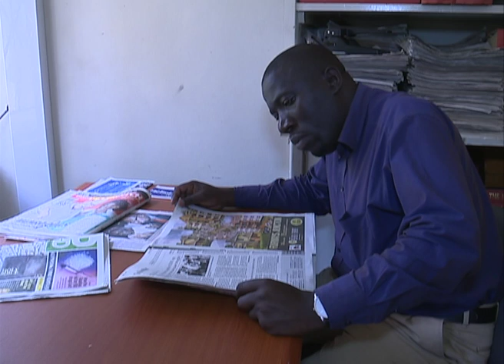5000 BOOKS DONATION TO STATE HOUSE LIBRARY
The Kenya Publishers Association today presented books worthy Ksh 5.5 million to State House to be used at the institution’s resource centre.

Receiving the books on behalf of President Uhuru Kenyatta, Private Secretary Jomo Gecaga thanked the association for the donation. He said apart from benefiting State House staff, the books will be used in mentorship programmes.

Mr. Gecaga added that State House will work out modalities to see how the Government can partner with the local publishers to promote the reading culture in schools and among all Kenyans.